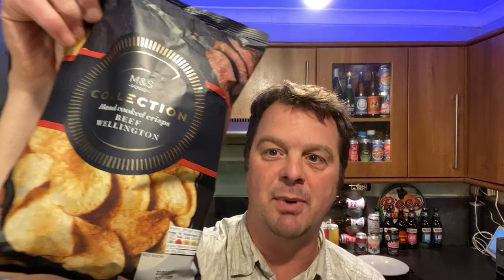Tuesday Night At The Stoned Crow Virtual Pub Is Always Filled With Fun And Games :-)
Recorded In 4K Ultra HD Real Ale Craft Beer Reviews Tuesday Night At The Stoned Crow Virtual Pub Is Always Filled With Fun And Games :-)

The Stoned Crow , Stoned Crow , The Stoned Crow Virtual Pub , Stoned Crow Virtual Pub , Virtual Pub , Real Ale Guide , Real Ale Craft Beer , Simon Martin Beer , Simon Martin ,